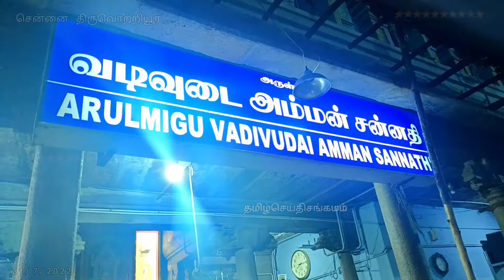திருவொற்றியூர் வடிவுடை அம்மன்